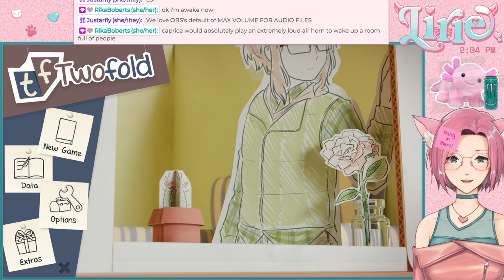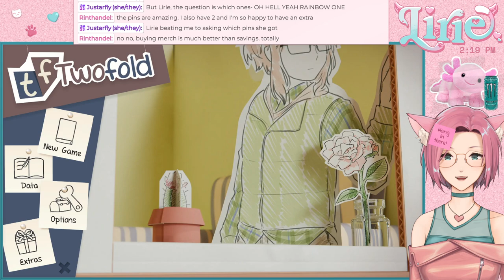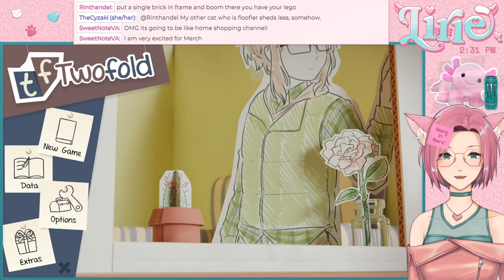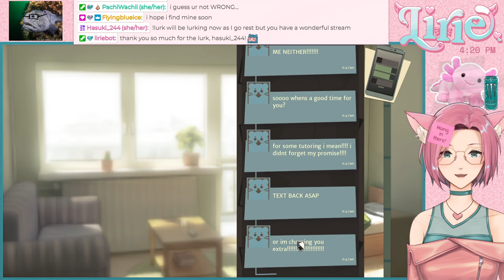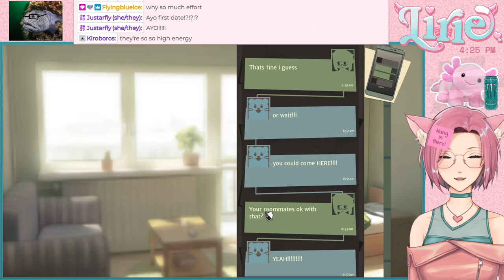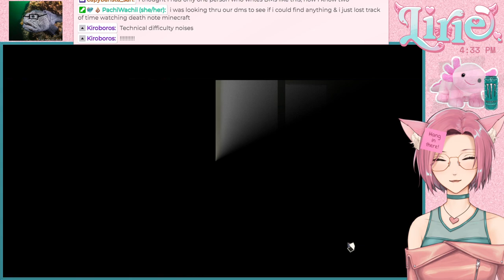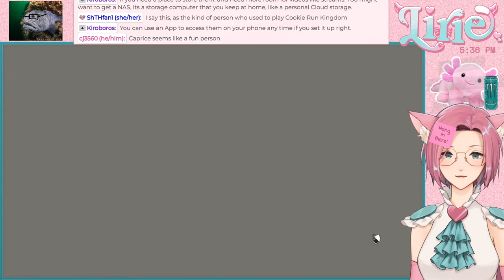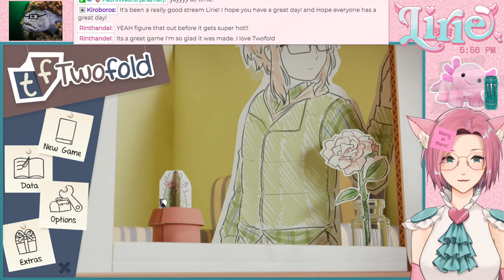TWOFOLD || TWOFOLD TUESDAY!! and I'm otterly delighted to be starting Caprice's route!!